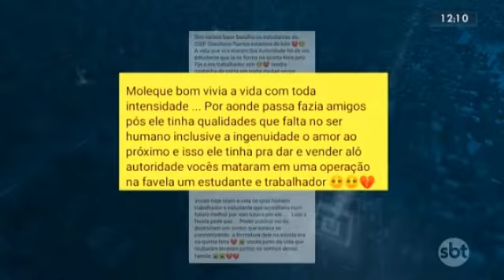13/09/2022 - Protesto contra a morte de rapaz em Operação da PM (vt)